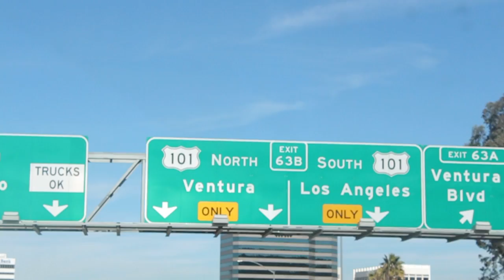WIFISFUNERAL VLOG - EPISODE: LA, CALI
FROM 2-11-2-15